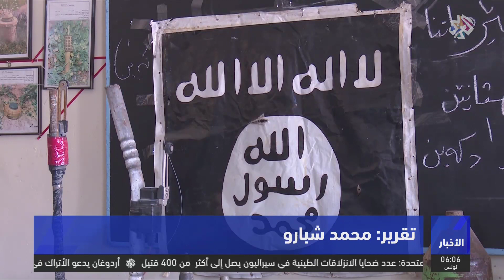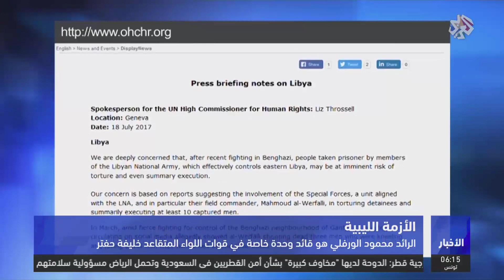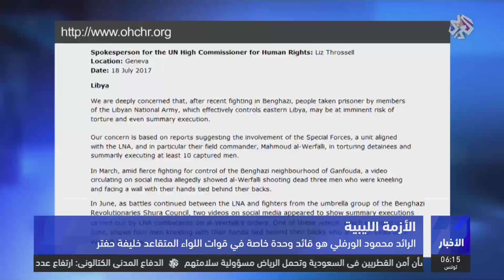نشرة أخبار الثامنة صباحا | 19-08-2017